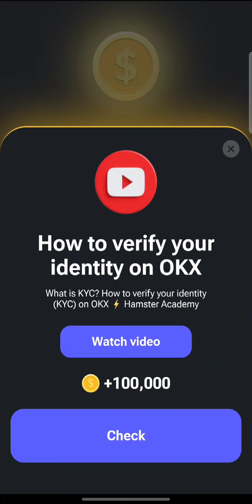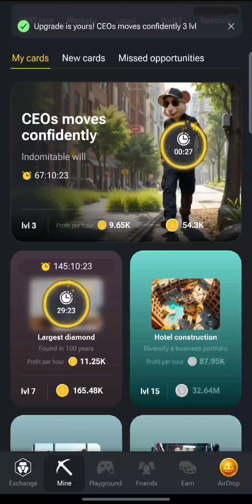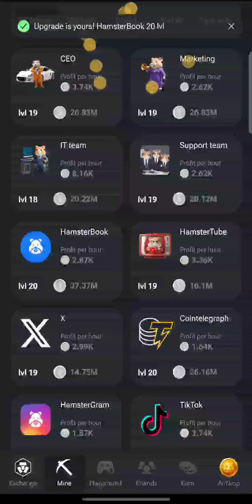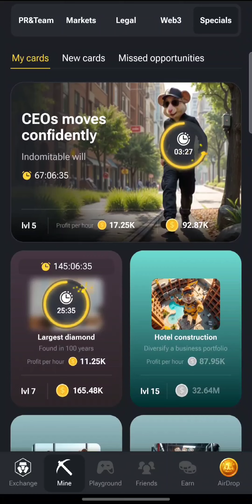Hamster Kombat Episode 316